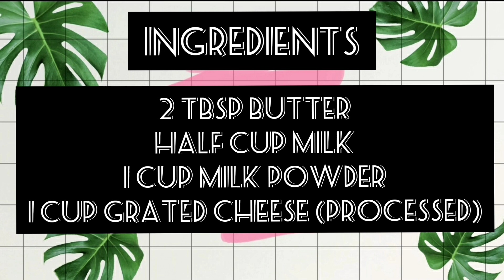Cheesy Garlic Bread with Cheese Dip ||SIQANA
Cheesy Garlic Bread

Ingredients:

4-6 bread slices
100g butter
3 cheese cubes (processed)
1-2 cheese slices
7-8 garlic chopped
1 cup of coriander chopped
Chilli flakes as per your taste
Oregano as per your taste

Cheesy Dip

Ingredients:
2 tbsp butter
½ cup milk
1 cup milk powder
1 cup grated cheese

Siqana_noor